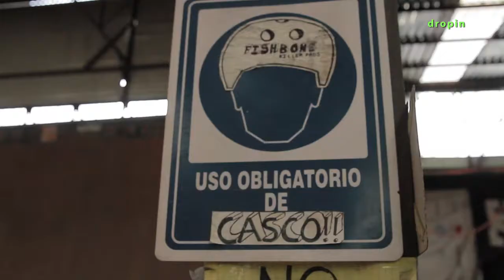PORLOSPARQUES Cristian /Rodrigo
Una pasadita PORLOSPARQUES con el veterano (solo en nivel por que aun esta chavo) Cristian Huerta y la revelación de los tv notas Rodrigo de fish.